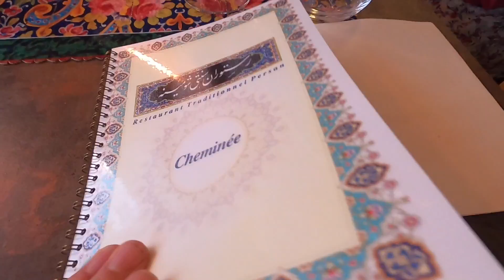WEEKLY VLOG NICOOK 28 | BIENVENUE CHEZ LES CH'TIS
La musique de ma vidéo vient de la chaîne YouTube Persue